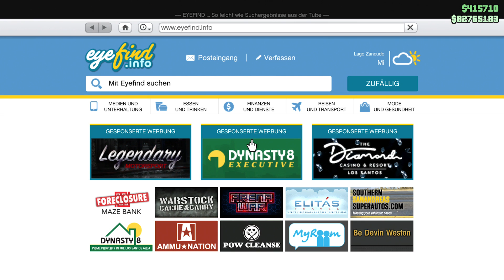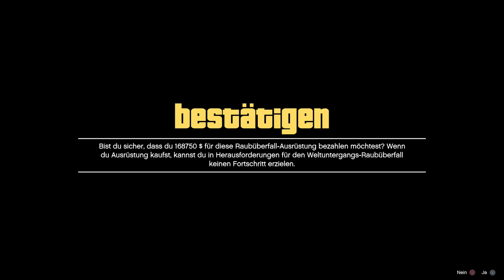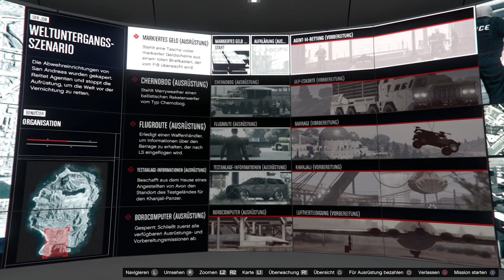❌️GEPATCHED❌️GTA5 **EINFACH & 100% SOLO** BASIS VORBEREITUNG SOFORT ÜBERSPRINGEN - DIREKT FINALE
●-Was ICH nutze-●